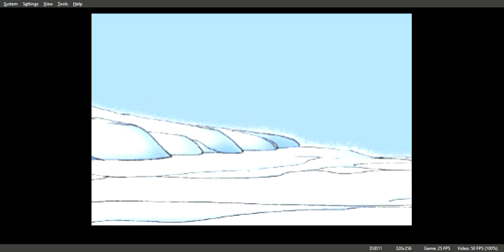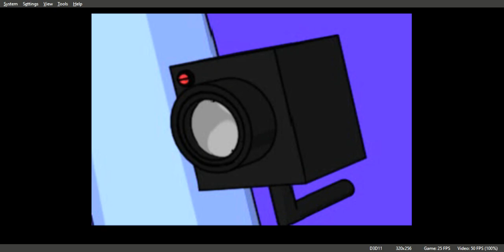Robocod James Pond II Gameplay Walkthrough PS1